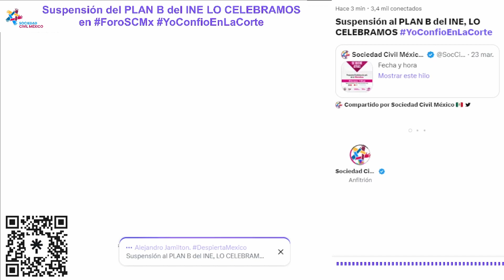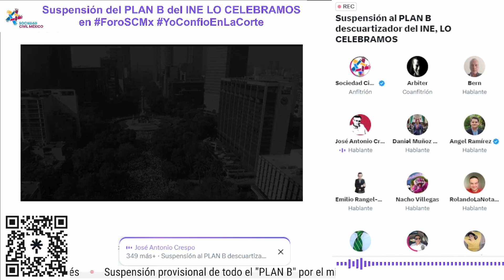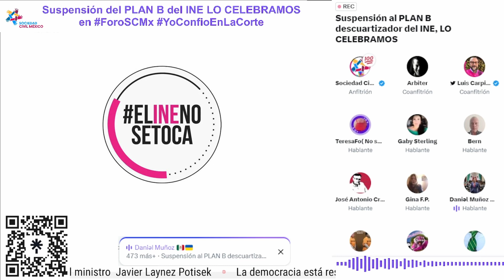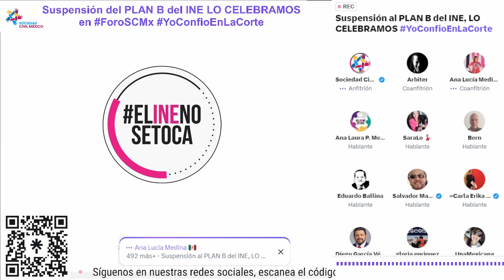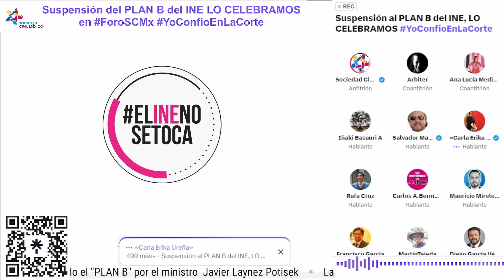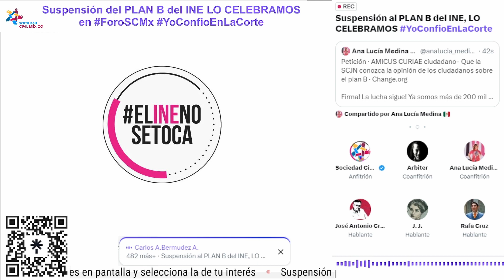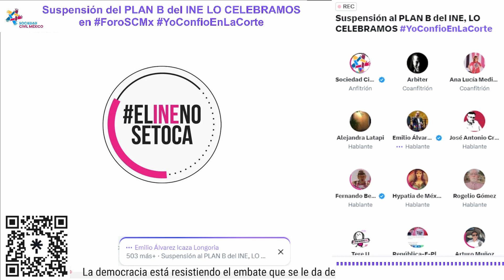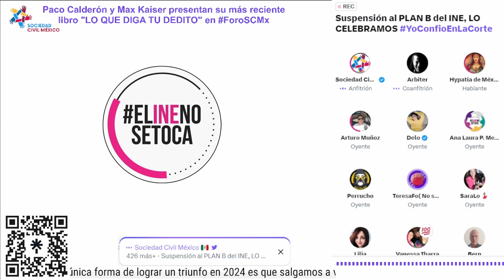Suspensión del PLAN B del INE ¡¡ LO CELEBRAMOS!! EN foroscmx